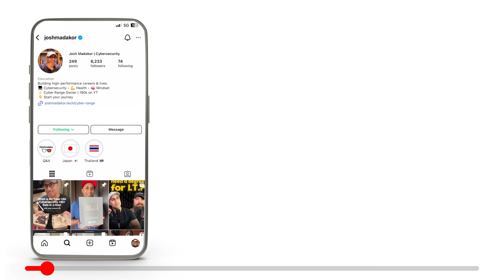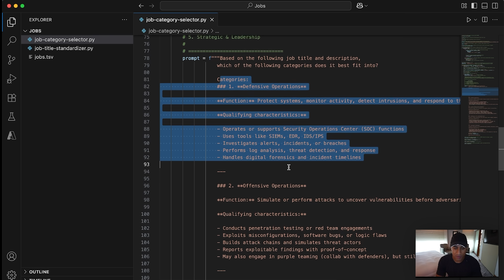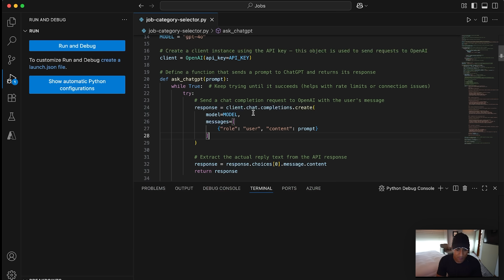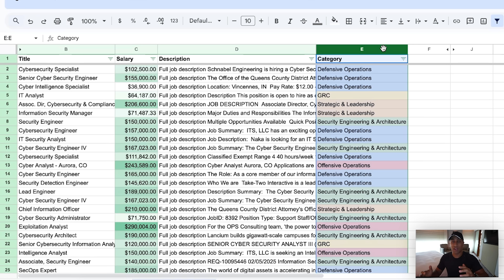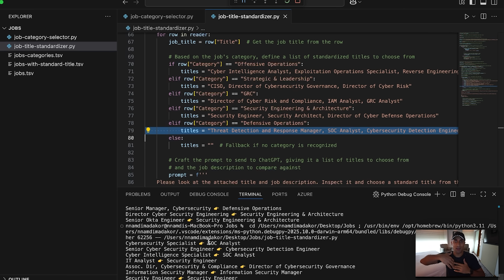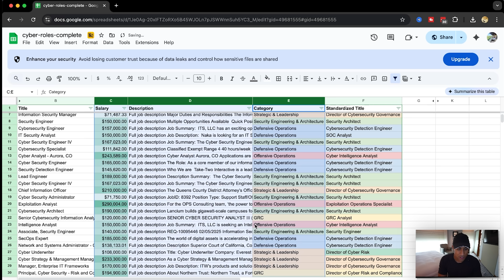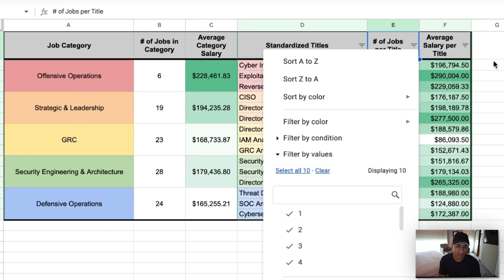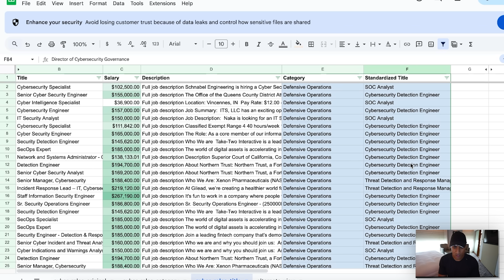Cyber Security Roles with the Highest Salaries & Most Jobs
In this video, we use Python and real data to reveal which cybersecurity careers are offering the best salaries and the most openings today. It’s a practical guide for anyone trying to plan their next move in the industry, whether you're actively job hunting, considering a career switch, or just curious about where the current opportunities are.

01:02 How to Make the Sheet
01:56 Build the Script with Python
04:35 Look at the Data
07:09 Understand the Chart
09:06 Jobs with Most Openings
09:46 Jobs with Highest Pay
10:10 Wrap Up

Video Reference:
10:55 - The HARDEST Cyber Security Job in the World